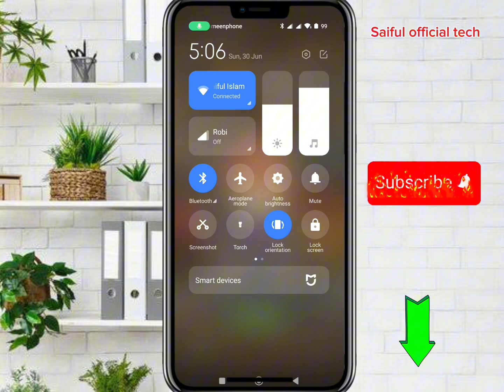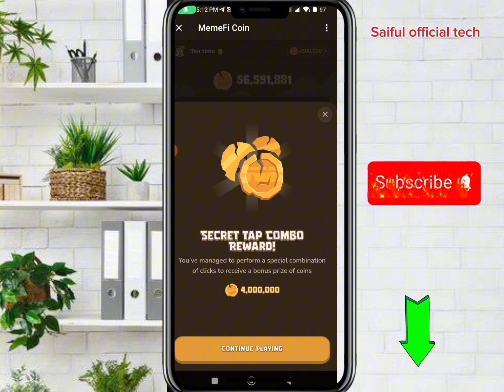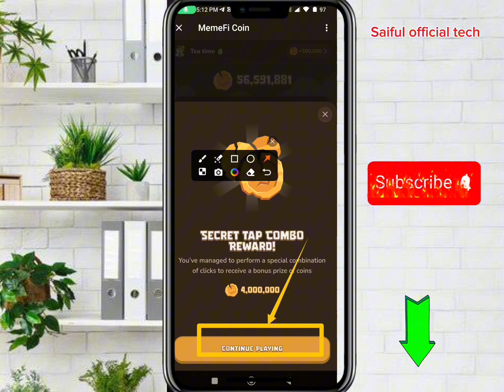আজকের ফ্রী টোকন ক্লেইম memefi cobmo 30/6/24 || Saiful official tech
All time free airdrop join link

memefi ajker combo
memefi bot today
saiful official tech